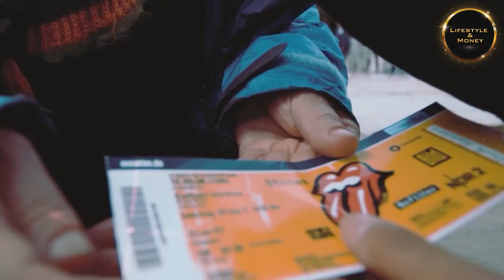👑El asombroso estilo de VIDA MILLONARIO de Mick Jagger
¡Bienvenido a otro episodio fascinante en Lifestyle & Money! Hoy, nos adentraremos en la vida lujosa y millonaria de una leyenda del rock, Mick Jagger. 🎸🤩

Desde sus humildes comienzos hasta convertirse en un ícono mundial, Mick Jagger ha vivido una vida que muchos solo pueden soñar. En este video, exploraremos su increíble carrera, su impresionante patrimonio neto y cómo ha gastado su fortuna. Desde mansiones hasta coches de lujo, pasando por su apoyo a diversas causas benéficas, la vida de Mick Jagger es un testimonio de su talento y su duro trabajo. 💰🏰🚗

No olvides darle like a este video si te gusta este tipo de contenido y suscríbete a nuestro canal para más videos sobre estilos de vida lujosos y cómo las celebridades gastan su dinero. ¡Nos vemos en el próximo video! 👋👍🔔